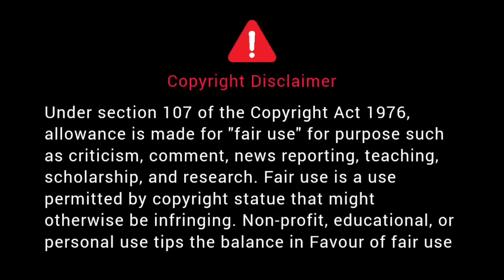யார் சிறந்த கடவுள் நம்பிக்கை உடையவர்கள் | Thenkachi Ko Swaminathan இரவு நேர தென்றல் - 54